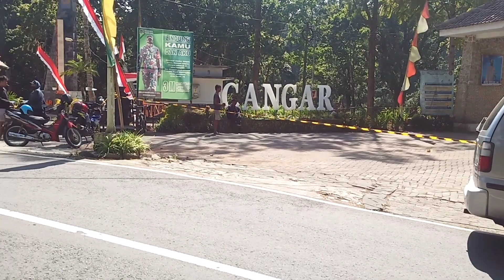(FULL NO SKIP) Perjalanan Pacet ke Cangar - Tanjakan Ekstrim, Konvoi Honda Brio VS Kijang LGX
Mobil    : Kijang LGX 2.0 EFI 2002
Kamera : HP Vivo V15
                 (1080p / 30fps)
Lokasi   : Surabaya

Terimakasih